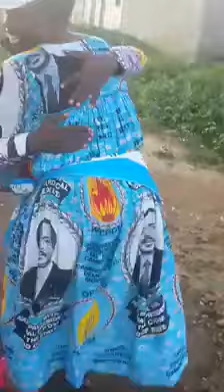RDPC Cameroon Paul biya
Video from kbahanag